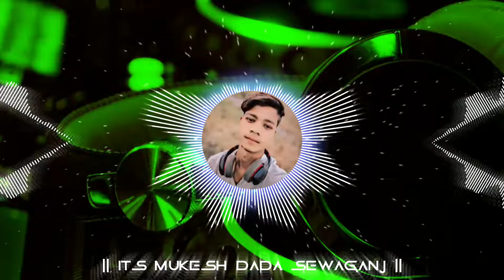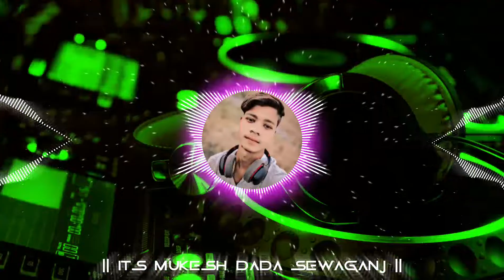tohare ke dil hum dehab ye kareja Dj Remix tohare ke dil ham dehab a kareja tu bam lagatara Dj Song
आपका अपना MUKESH DADA

dj mukkesh sewaganj
jhakora mare jhulani dj mukesh dada sewaganj
dj mukesh dada
bam bam bol raha hai kashi (desi mix 2023) dj mukesh dada sewaganj
dj mukesh king,sab log naachal jaai 14 arpil ke (bhim jayanti) dj mukesh dada sewaganj
rate bola jawani rasdaar ke arvind_akela kallu dj mukesh dada sewaganj
bharat nahi chalega baba bhim ke bina (bhim jayanti spl) dj mukesh dada
CHAMAR JI KE GANA MALAI MUSIC
CHAMAR JI KE GANE
CHAMAR KE GANA BHOJPURI CHAMAR KE GANA DJ SONGS
bhauji ke laika bole tenge tenge
khesari lal yadav bhojpuri song
tange
khesari lal song
tenge tenge song dj
tange tange tange
twinkle twinkle
bhojpuri gana
maroon color sadiya video song 2024
maroon color sadiya shilpi raj
neelkamal singh
dinesh lal yadav
dinesh lal yadav new bhojpuri song 2024
khesari lal
remix song
judai geet bhojpuri
2024 ka sad song new
pyar mohbat wala gana
new latest bhojpuri sad song
dhokha wala song
darde dil ki awaj
dj remix sad song 2024
dj sanjay sound malinagar
maroon colour sariya song
maroon colour sariya
maroon colour sariya ( new bhojpuri trending song dj remix song punch bass mix dj suraj dighra chowk
pramod premi new gana 2024
dj song
nilkamal singh dj song
khasari lal yadav dj song
hariyanvi viral dj song
bhojpuri dj remix song
dawai chalata
dawai chalata dj remix
dawai chalata dj gana
dawai chalata dj remix songs
dawai chalata dj
dawai chalata dj remix song// new bhojpuri song dj hard dholki mix song//2024 special bhojpuri song
super jbl song
neelkamal singh hits
aamrapali dubey video song 2024
new maghi song
maghi dj song
pawan singh dj song
khesari lal dj song
no voice tag
malaaimusic
dj wala gana
bhojpuri video
bhojpuri gana download
bhojpuri song download
dj mixes
dj song download mp3
naya naya gana
new sad song
trending sad song
dj raushan music
gajal sad song
tuntun lal ka sad song
tuntun lal yadav
papular nonstop new bhojpuri mp3 songs 2024.
most popular bhojpuri songs of khesari lal yadav
new bhojpuri song 2024
bhojpuri ke hits gaane
nonstop bhojpuri song
sachin vibration
sachin hightake
sachin babu pawan
sachin babu gana malai music
parmod new song 2024 sachin babu
khesari lal new song dj remix hard bass
hard bass vibration sachin babu pawan
hard bass vibration
dị sachin babu nonstop
dj sachin babu nonstop
dj bass king
bhojpuri song dj remix hard edm mix
bhojpuri song dj remix hard bass vibration bhojpuri edm mix
bass king vibration song
sachin babu
dj
dj deepak nk
dj gol2
dj gol tu
dj syk
maroon colour saree dj remix
maroon colour saree dj ritesh
maroon colour saree nilkamal
song
maroon colour saree ringtone
maroon colour saree bhojpuri
song
judai ke gana
maroon colour sadiya
maroon colour sadiya
bhojpuri song
dj remix sad song new
khesari lal yadav ka new bolbam song
khesari lal yadav hits
khesari lal viral song
khesari lal video song
khesari lal trending song
khesari lal nachaniya song
khesari lal nachaniya karan
khesari lal hit song
DjVikkarantAllahabad
DjRajuManikpurRjm
DjDVKDevesh
DjGovindGs
DjAkibAkb
DjRajnishRockJamalapur
DjBmKKunda
DjJatinJtn
DjGovindaRaj
DjMahendarMirzapur
DjLaxmiJalalpur
DjGyanchandAyodhya
DjSantoshSMk
DjBabluBs
DjAjayNanpara
DjKishanRock
DjRajaRock
DjBrijeshRock
DjAnkitAyodhya
DjKamalRaj
Djmukeshdada
Djmukeshsewaganj
Djmukeshking
Top Bollywood Song
Top Bhakti Song
Navratri All Viral Songs
All Song GMS Mix
DjVikkarantAllahabad
DjRajuManikpurRjm
DjDVKDevesh
DjGovindGs
DjAkibAkb
DjRajnishRockJamalapur
DjBmKKunda
DjJatinJtn
DjGovindaRaj
DjMahendarMirzapur
DjLaxmiJalalpur
DjGyanchandAyodhya
DjSantoshSMk
DjBabluBs
DjAjayNanpara
DjKishanRock
DjRajaRock
DjBrijeshRock
DjAnkitAyodhya
DjKamalRaj
Djmukeshdada
Djmukeshsewaganj
Djmukeshking